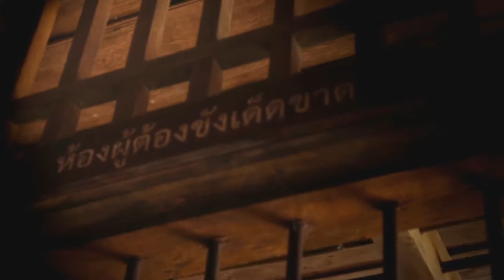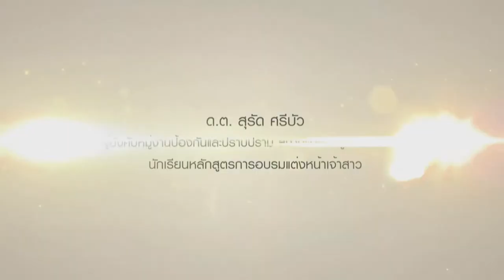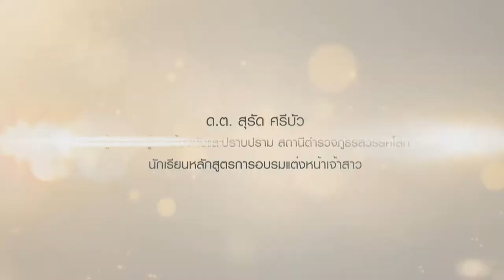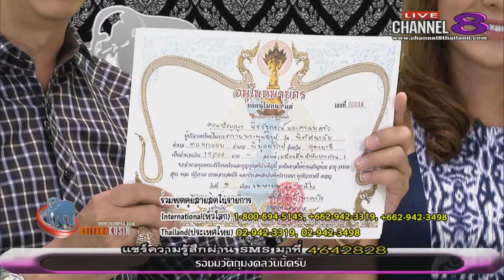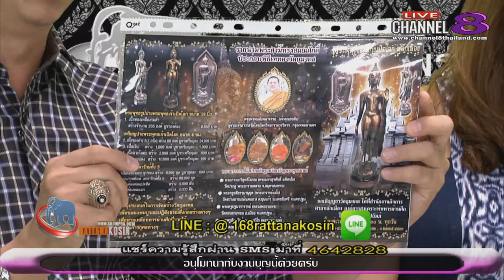Channel8Thailand : จับกระแสพระ 01-06-60 เบรก 1